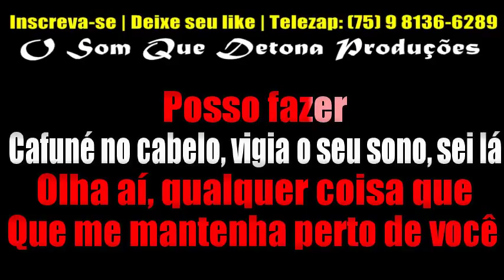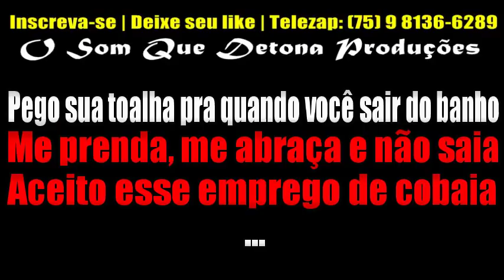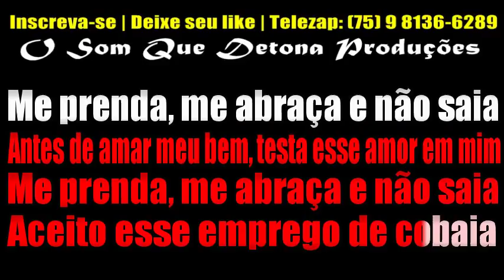KARAOKÊ DE ARROCHA - COBAIA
PRODUÇÃO: O SOM QUE DETONA
TECLADO: YAMAHA PSR E443 - SAMPLES KONTAKT UNHA PINTADA MODIFICADO ﾠ
ﾠ